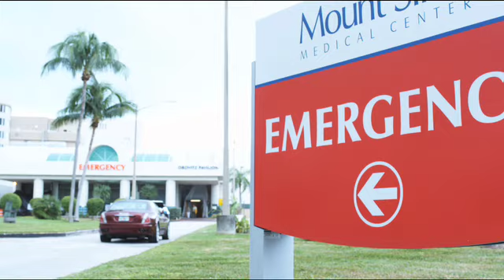THICKER THAN BLOOD THE BOOK By RICHARD RAY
Trailer for THICKER THAN BLOOD, a novel by Richard Ray. Distributed by Black Ty Publishing